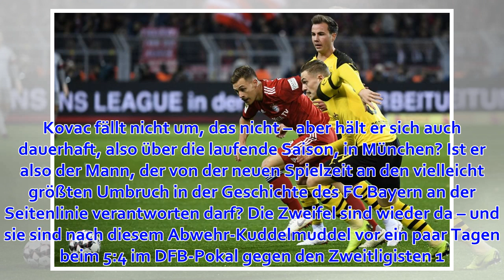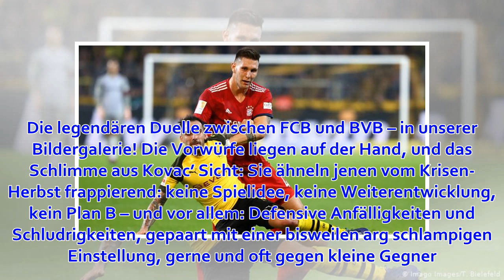FC Bayern gegen Borussia Dortmund: Klassiker als Meisterprüfung – für Niko Kovac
Von Marco Seliger 05. April 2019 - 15:26 Uhr Der knappe 5:4 gegen den 1. FC Heidenheim hat die Zweifel an Niko Kovac und seinem FC Bayern genährt. Nun geht es für die Münchner um eine Vorentscheidung im Titelrennen – und um das Selbstverständnis eines Trai...